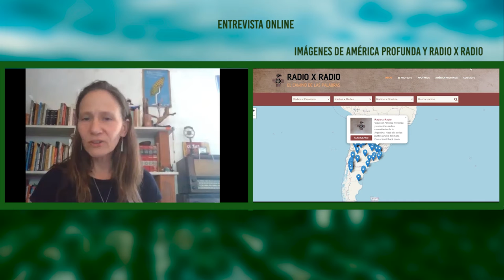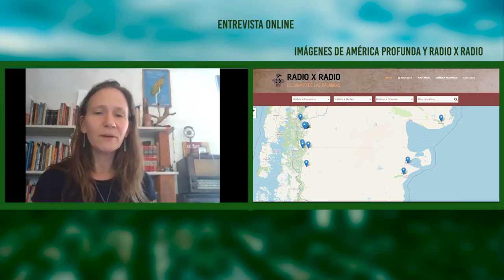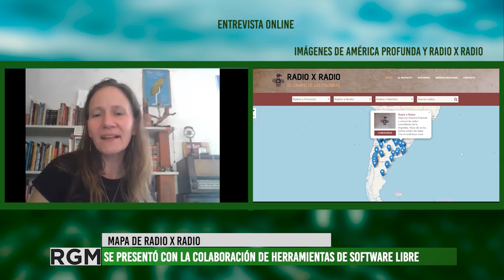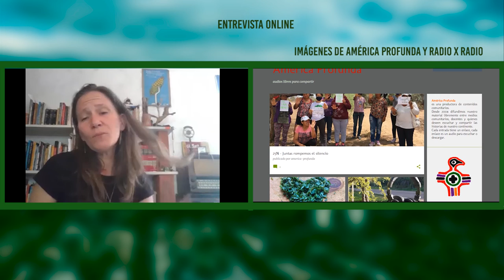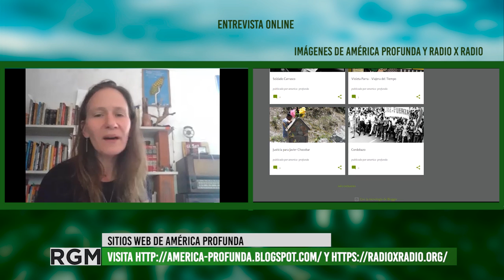Radio x Radio: un mapa de medios comunitarios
La productora de contenidos América Profunda, cumplió 6 años de aquella presentación del proyecto Radio x Radio, una iniciativa que recorrió el país buscando visibilizar y conocer experiencias de radios comunitarias a lo largo de todo el territorio argentino.
Sofia Loviscek, periodista e integrante de esta productora, nos cuenta lo que significó este viaje y lo que representa este mapa que hoy, continúa en crecimiento.